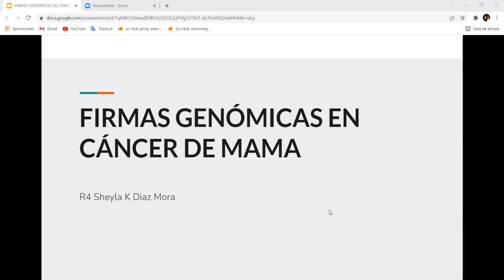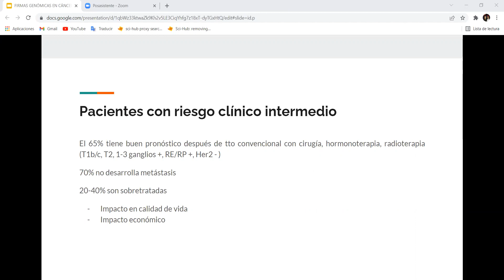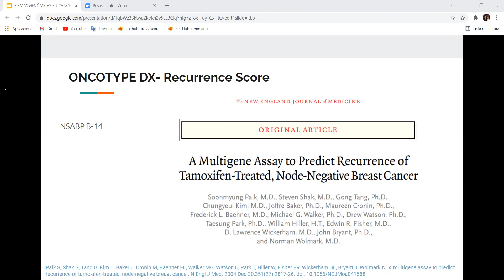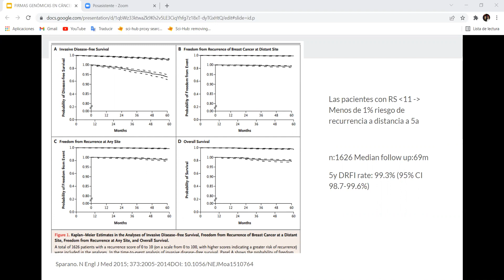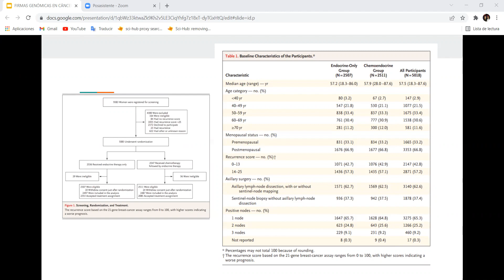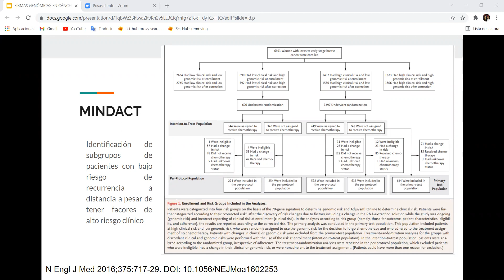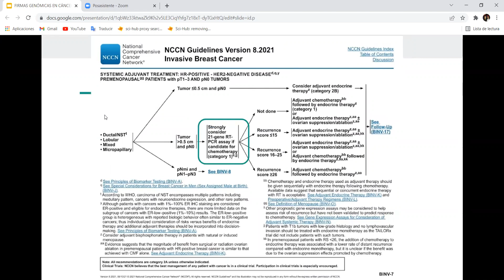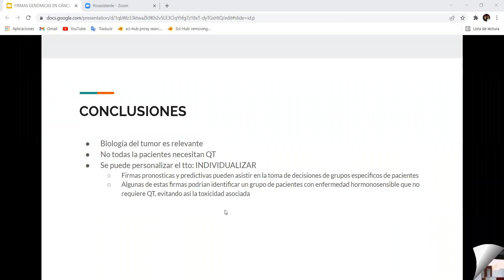Telecapacitación 2022: Firmas genéticas en cáncer de mama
El Instituto Nacional de Enfermedades Neoplásicas a través de la Dirección de Control del Cáncer el Departamento de Educación y el Departamento de Cirugía en Mamas y Tejidos Blandos. Presentan el Tema: FIRMAS GENÉTICAS EN CÁNCER DE MAMA como parte de la Telecapacitación del mes de febrero 2022.